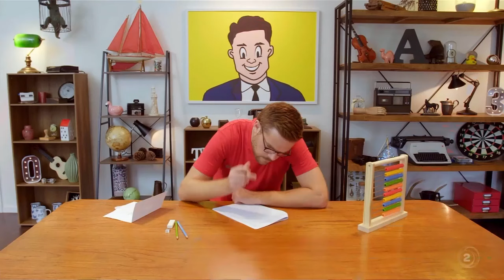Taskmaster New Zealand - Individual Tasks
In which Guy Williams (Season 1) and David Correos (Season 2) are the unfortunate targets of some 'clerical errors' by Paul.

Clips are from S1E9 and S2E10.